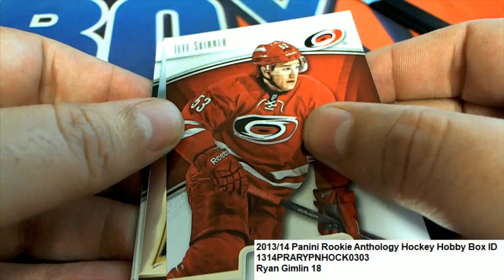201314 Panini Rookie Anthology Hockey Hobby Box ID 1314PRARYPNHOCK0303